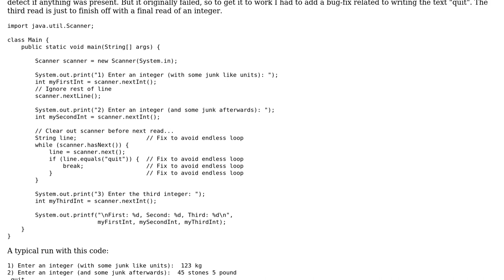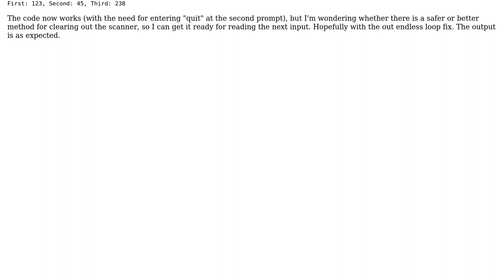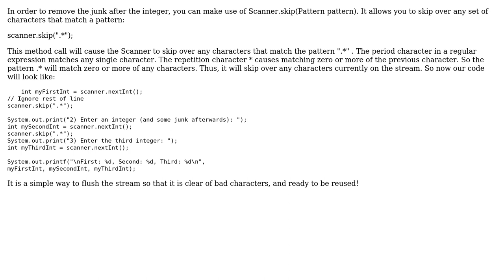Code Review: Using Scanner.nextInt() whilst ignoring rest of line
With thanks & praise to God, and with thanks to the many people who have made this project possible! | Content (except music & images) licensed under CC BY-SA | Music | Images & others | With thanks to user Shivam Srivastava user holroy and the Stack Exchange Network Trademarks are property of their respective owners. You are responsible for your own actions.